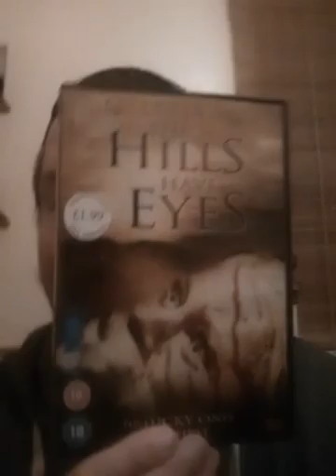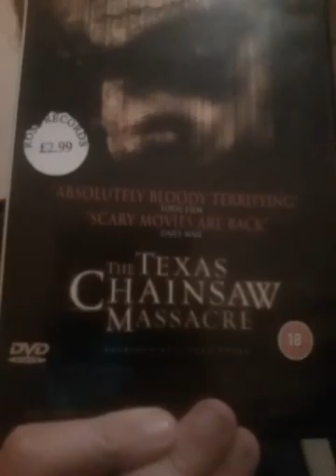My top 5 horror remakes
Let me know guys what is yours favourite horror remakes.